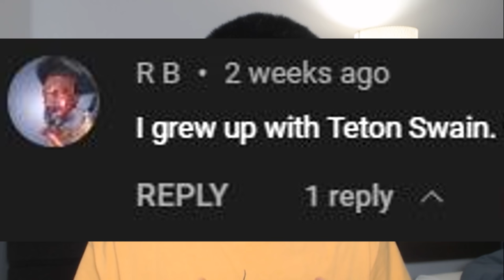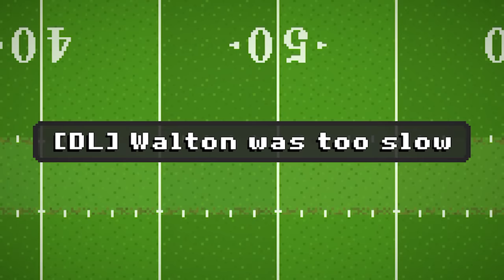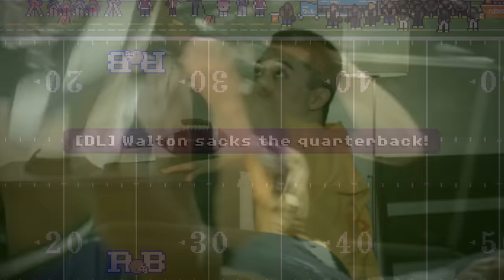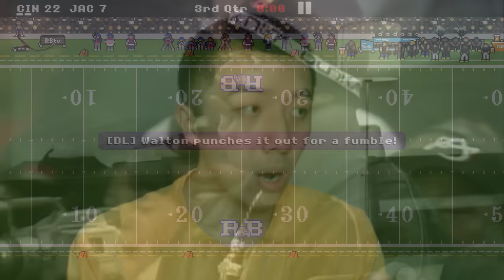The Return To Cincinnati - Retro Bowl Gameplay #70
Live streams!